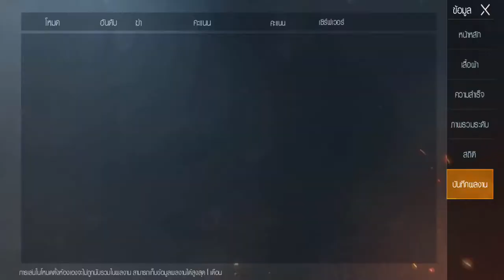Pubg Mobile : คนโฉด 2020 เกมส์ไวชิบ5555